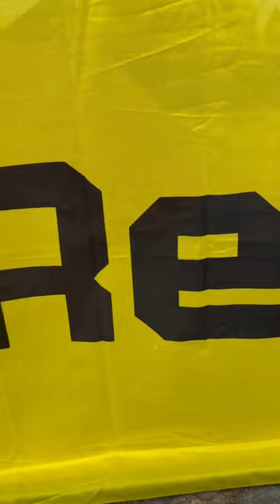Volume on for that satisfying crunch.